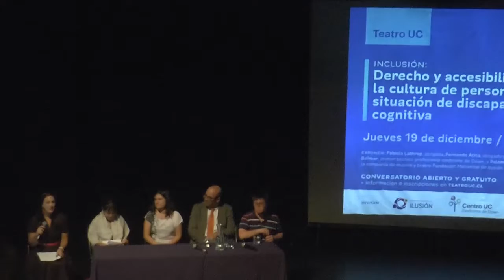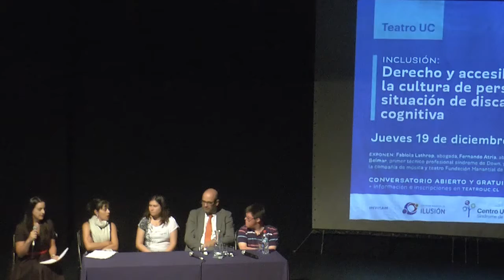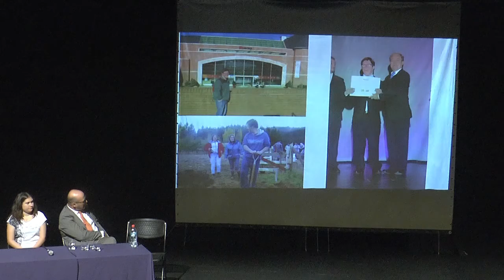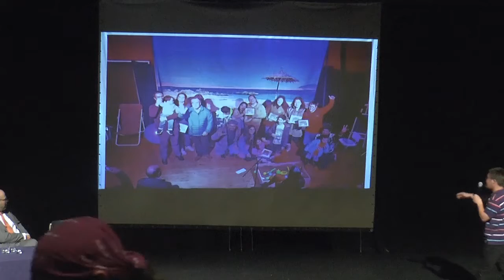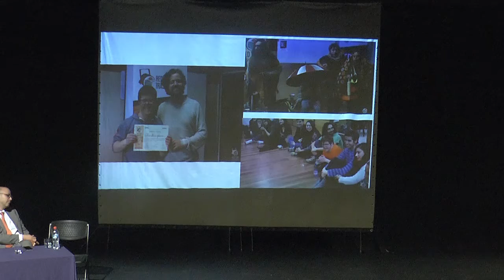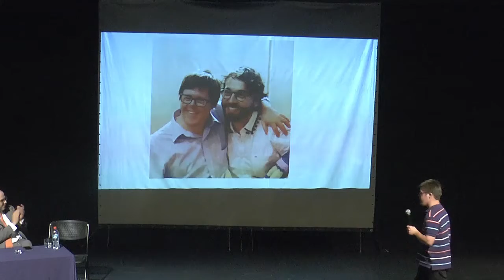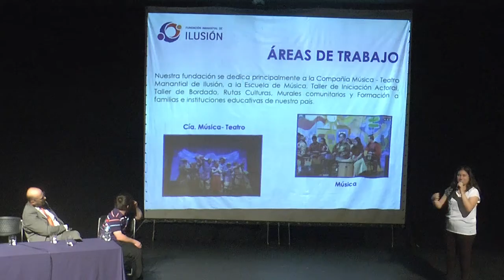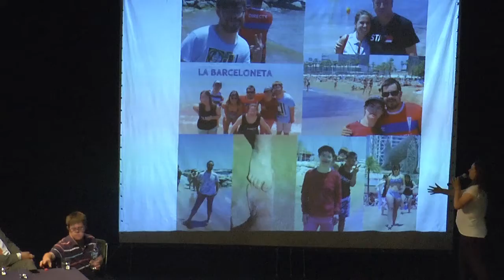Charla de Teatro Aplicado sobre inclusión y cultura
Derecho y accesibilidad a la cultura de personas en situación de discapacidad cognitiva / 19 de diciembre 2019, Teatro UC

Actividad organizada por la Fundación Manantial de Ilusión y el Centro UC Síndrome de Down. La charla contó con un panel compuesto por los abogados Fabiola Lathrop y Fernando Atria, junto a Felipe Belmar, primer técnico profesional síndrome de Down en Chile, y Paloma Vera, actriz de la compañía de música y teatro Fundación Manantial de Ilusión. La charla fue moderada por Ignacia Goycoolea, encargada del área de Educación y Mediación del Teatro UC.